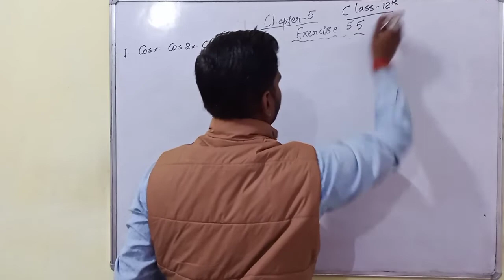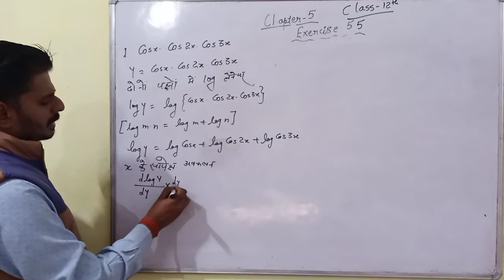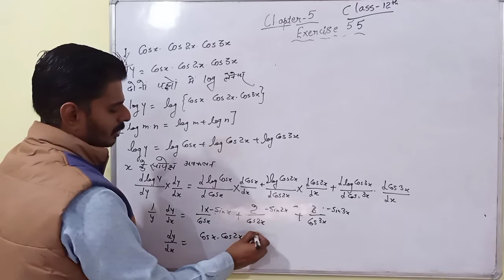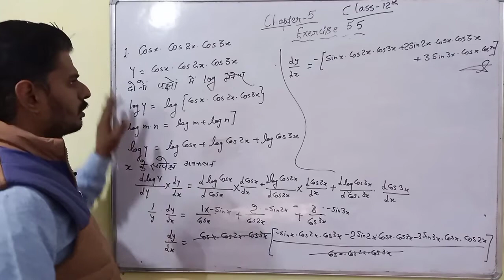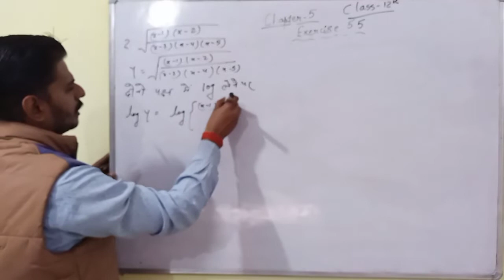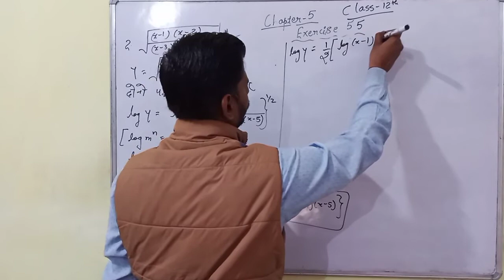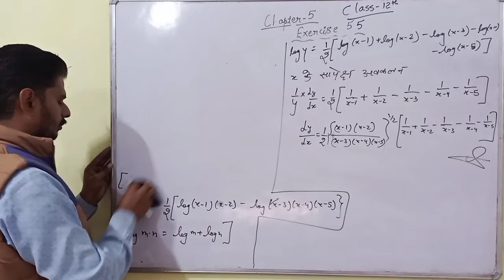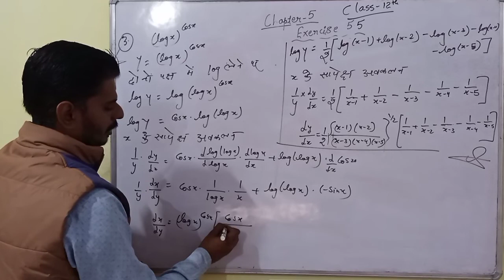Class12th!!! Chapter 5!! Exercise 5.5